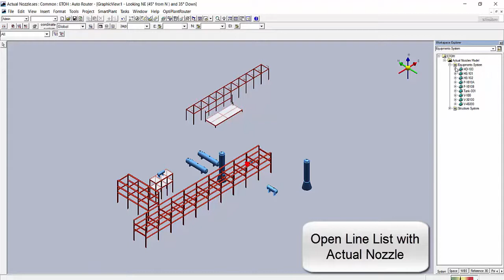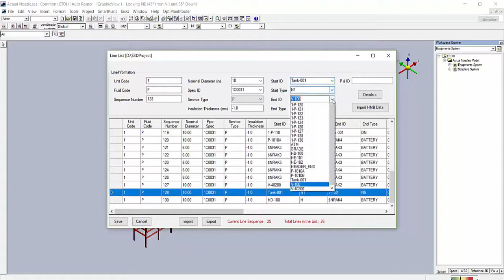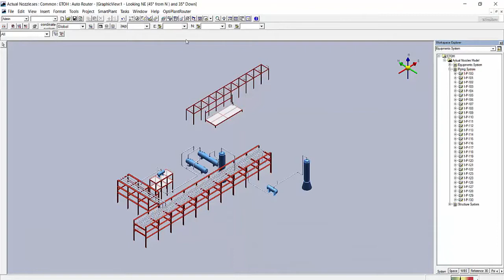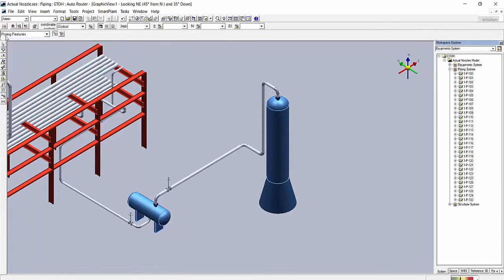OptiRouter for Hexagon Smart3D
OptiRouter provides 3D interference free automatic pipe routing directly within the Hexagon Smart3D project workspace.